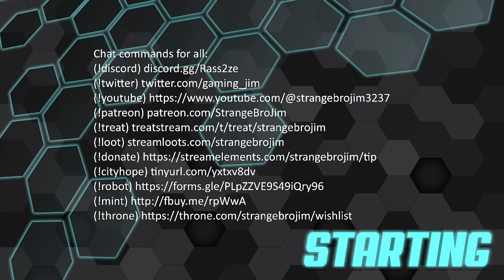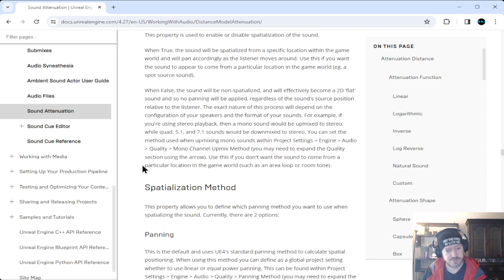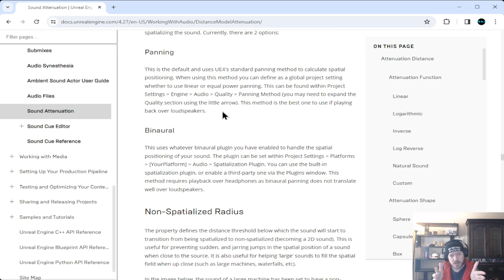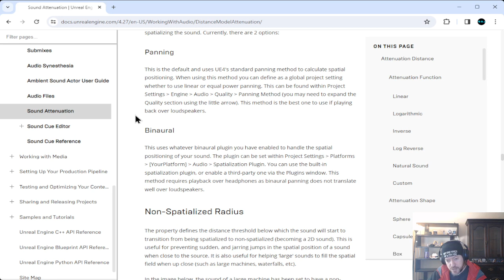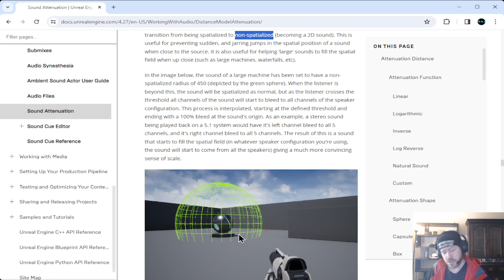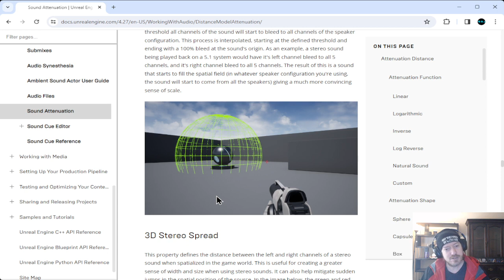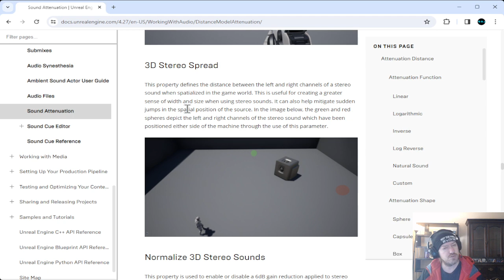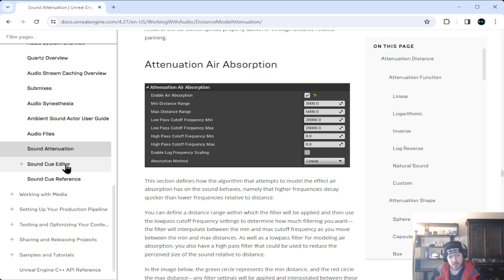Studying UE4 Sound Attenuation (Part 3) w/ @Blackheart_Games - Unreal Coding - Part 39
To make sure everyone knows my daily schedule:
2-3pm pst: Pega Certification Studies
3-4pm pst: Unreal Engine Tutorials and Game Builds
4-5pm pst: Video Uploads, details, and scheduling of VODs
5-?pm pst: Gaming (Whatever my current schedule is, look on my discord for more info)